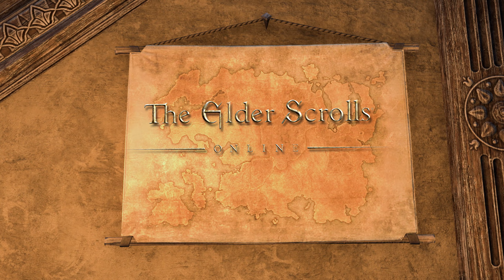The Elder Scrolls Online: Tráiler de lanzamiento de la Versión mejorada para consolas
Disfruten de Tamriel con la Versión mejorada para consolas, una nueva versión del juego para Xbox Series X|S y PlayStation 5 que aprovecha al máximo la potencia nativa de las consolas de la generación actual para proporcionar un aumento increíble de rendimiento y fidelidad gráfica. La Versión mejorada para consolas ofrece una experiencia visual y de juego en Tamriel como nunca antes. DISPONIBLE EL 15 DE JUNIO.
Exploren un mundo sin límites y jueguen como quieran en The Elder Scrolls Online, una saga online en constante expansión, ambientada en el afamado universo de The Elder Scrolls. Únanse a millones de jugadores y cuenten su propia historia con clases totalmente personalizables, combate repleto de acción y cientos de horas de aventura y exploración sin necesidad de suscripción.

Clasificación ESRB: MADURO, con Derramamiento de sangre, Temas sexuales, Uso de alcohol y Violencia. Las interacciones online no están sujetas a clasificación ESRB.